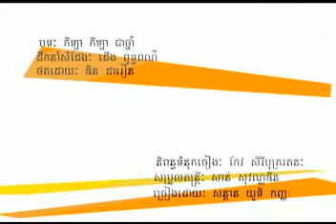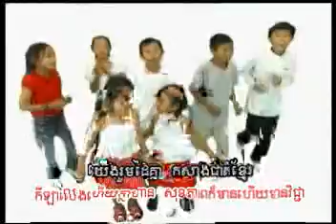កីឡា កីឡា ជាថ្នាំ